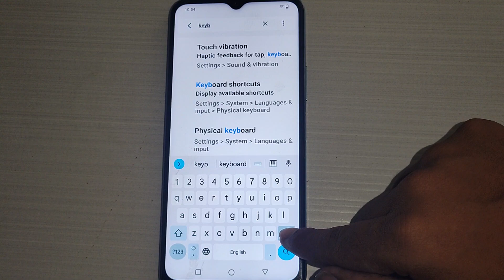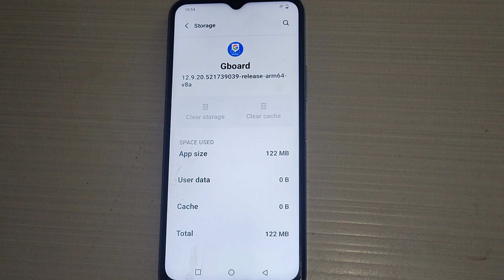Vivo Y100 me keyboard legging problem solve kaise kare, how to solve keyboard legging problem Vivo Y